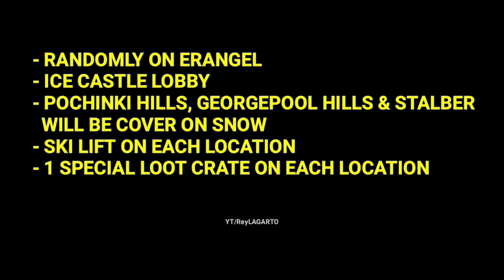PUBG Mobile 0.16 BETA What's New? Upcoming Mode with Snow on Erangel, Snowboard & Ski Lift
What's new?

Apart from perspective switch and moving while healing there is no much added on the core gameplay but there is three new upcoming modes.

Two of them including fight with vehicles like Twisted Metal and the one on the video that add snow locations, ski lift and snowboarding on Erangel.

(i will upload the vehicle fight modes on next vid)

Download (Android)

(P90, New Mode, New Map & More!)

★★Follow me★★

★★Video INFO★★

►Device: Blackshark Phone (1st Generation)
►Blackshark Screen Recorder (it records internal sound)
►Aim assist: off
►Two fingers + Gyroscope (Practicing 3 fingers)
►First Person FOV: 90

★★Songs★★

►Outro
Coral Fumes - Glue70